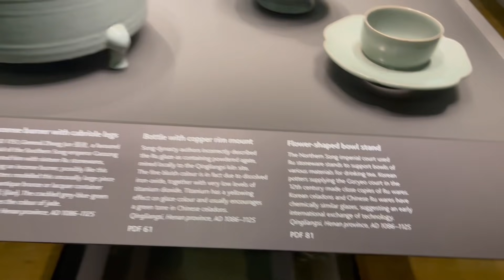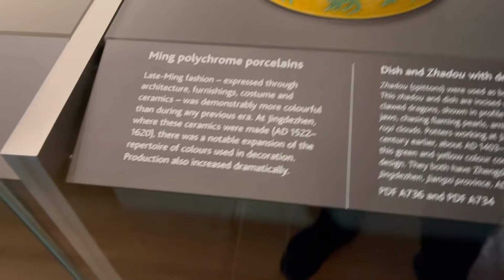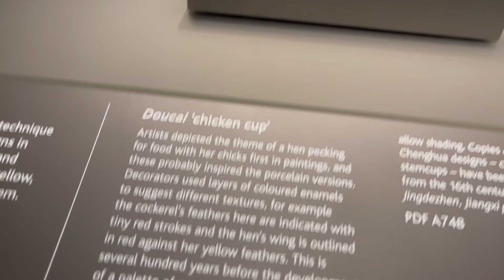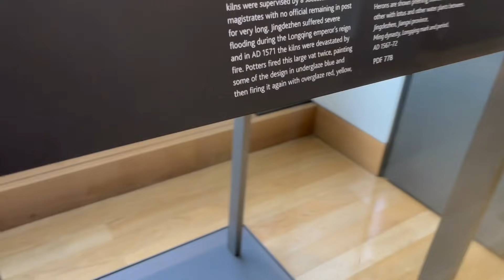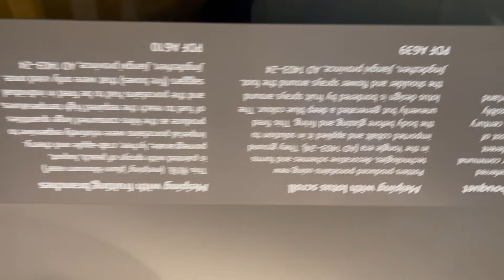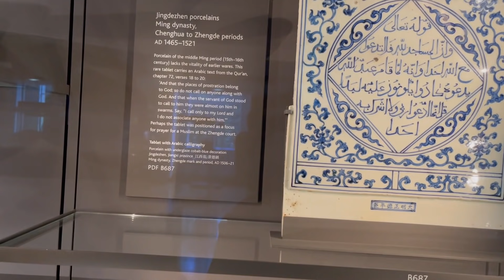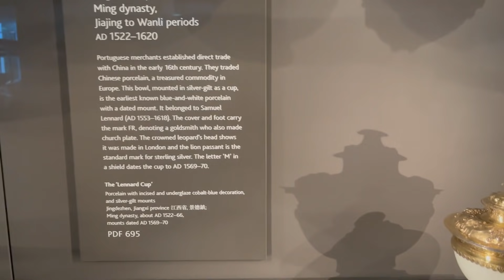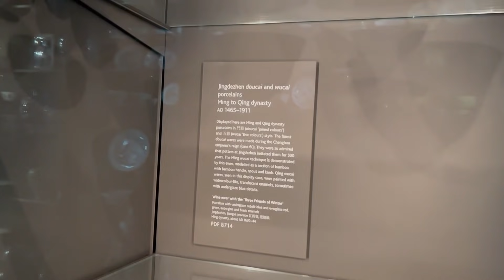6.24【參觀大英博物館】欣賞宋元明清古瓷器，北宋汝窯，元青花釉裹紅，明成化鬥彩五彩，宣德青花，康雍乾法郎彩！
6.24【參觀大英博物館】欣賞宋元明清古瓷器，北宋汝窯，元青花釉裹紅，明成化鬥彩五彩，宣德青花，康雍乾法郎彩！

2. 俾like, 收看廣告,

【2020年7月1日, 升旗易得道就港區國安法公告 - 】:

因應港區國安法, 本台嚴正作出如下聲明:

1.本台節目於港區國安法生效日起作出全面重組和整合。

2.本台於2020年7月1 日前所作的所有節目均為節目主持或嘉賓之個人意見, 與本台立場無關。

3.本台所有節目之內容均並非在香港特別行政區境內或中華人民共和國之境內製作。

4.本台所有時事節目內容均為引述消息來源、新聞媒體報導 (包括海外媒體, 香港媒體等) 之內容而作出, 與發言者之政治立場或、主張或意見無關。 本台節目內容包含戲仿、滑稽、政治戲仿、諷刺等內容, 與真實之人物並無任何實質關係。

5. 任何接收本台節目內容、收聽的接收者請注意: 本台所有節目內容謹為對新聞時事之評論, 不論在任何時刻均無意構成任何 “煽動、協助、教唆” 行為。 本台節目內容包含戲仿、滑稽、政治戲仿、諷刺等內容, 與真實之人物並無任何實質關係。

6. 最後, 本台據悉港區國安法內容可能帶來極嚴重法律後果, 本台奉勸所有接收本台節目內容、收聽人士小心其條文內容, 切勿以身試法。

7.21, 8.31, 7.1。 我們, 退無可退。